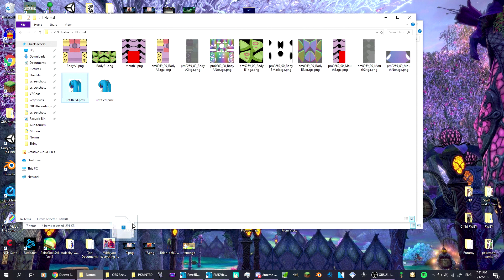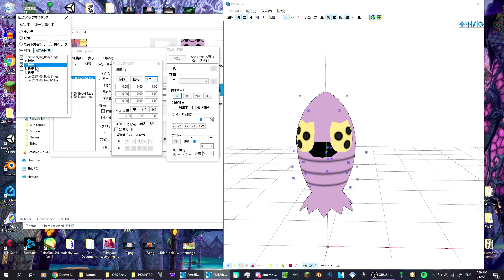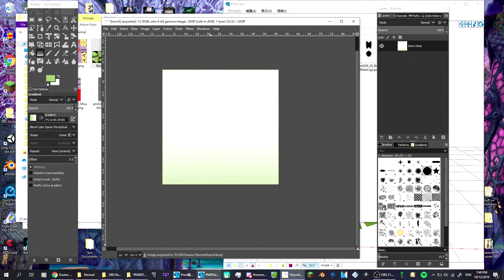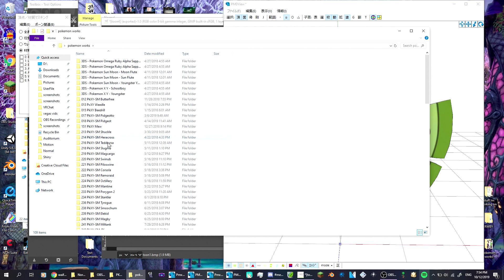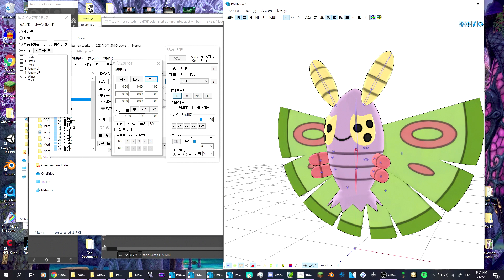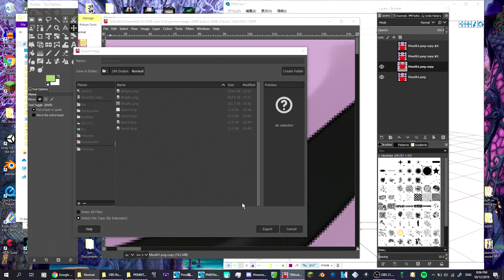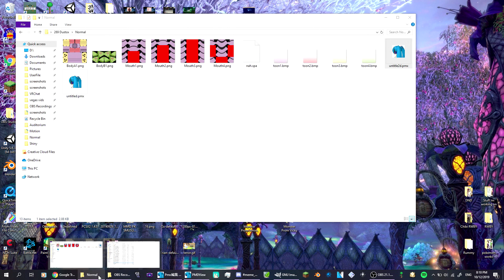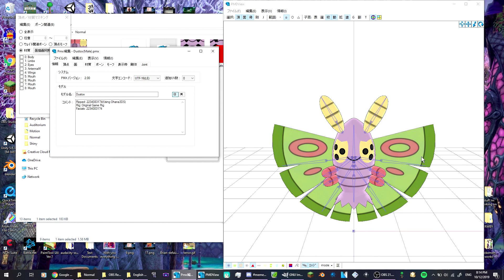Ripping and Converting Pokemon Models Tutorial Part 2: Editing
took me roughly a half hour to finish them

If That one is down which happens often here is a slightly worst version of that site
and if you somehow find a better one that this alternative one here lemme know

Songs:
Track: Vinze - Wanted (feat. John Emil)

Track: Dustin Miles - I Found Love (feat. Brenton Mattheus)

Track: Klave - Epidemic (feat. Kédo Rebelle)

Track: Thimlife - You're My Life (feat. Julia Lauber)